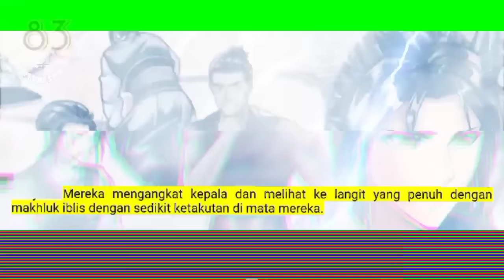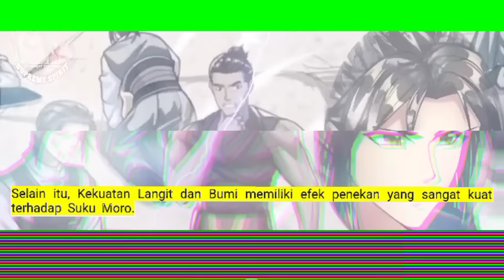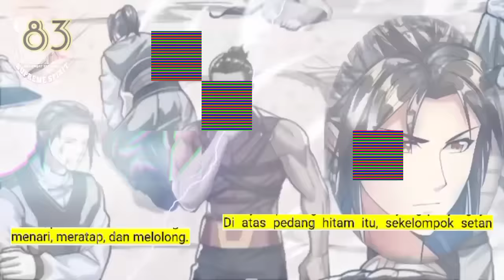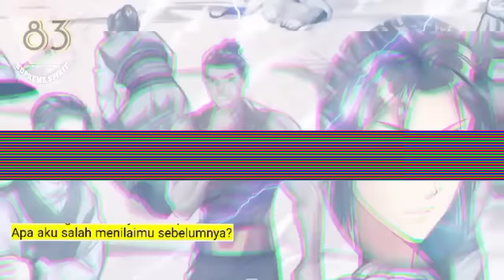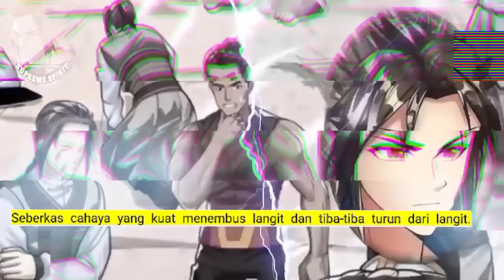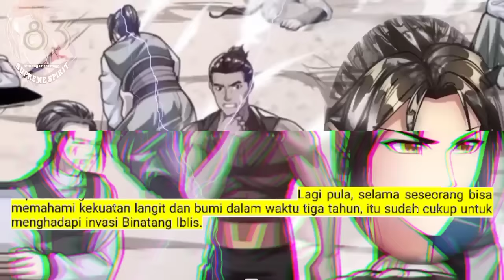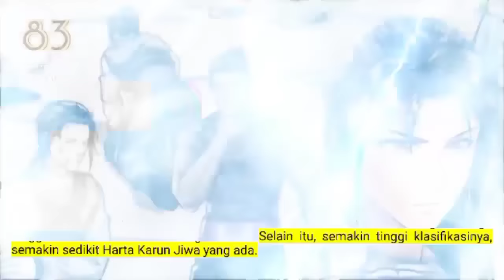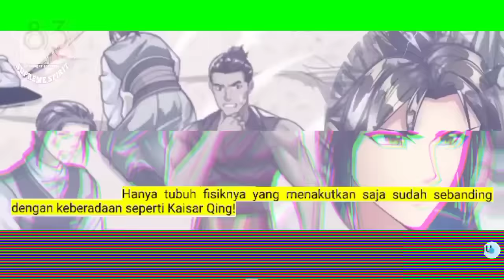Peleburan Semangat Tertinggi season 83